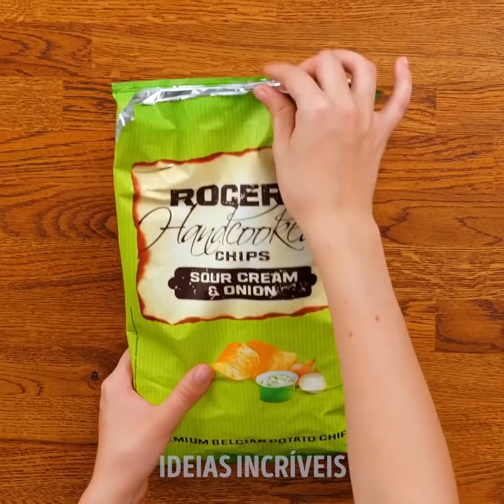26 SUPER GADGETS PARA A COZINHA como você jamais viu antes, mas que facilitarão sua vida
Minutagens:
0:08 Gadget para ovos
0:34 Seladora para sacolas
1:11 Abridores universais
1:53 Faca para manteiga
2:20 Tampa para xícara
3:22 Gadgets para cortar e descascar